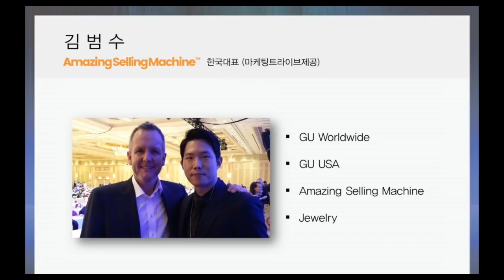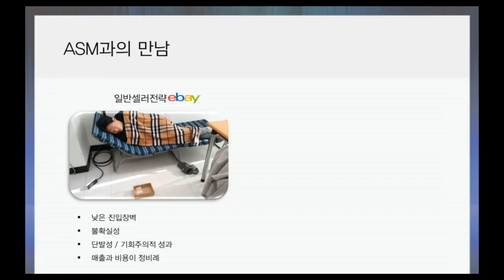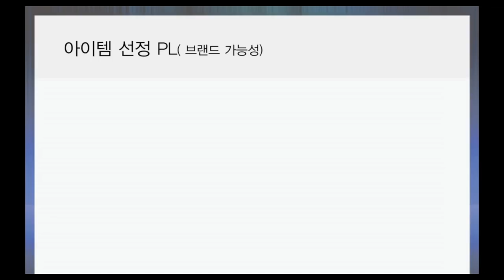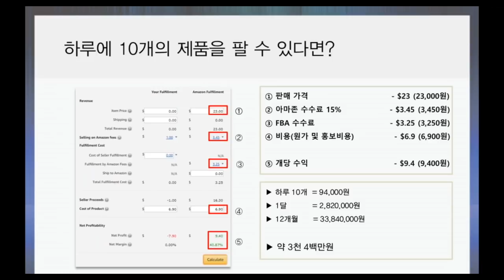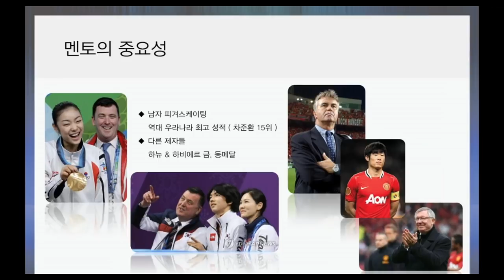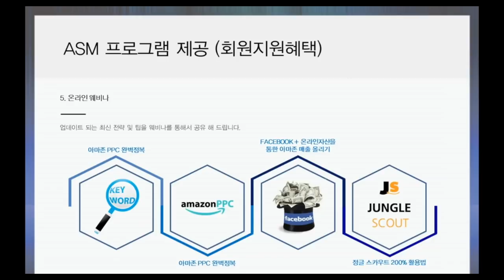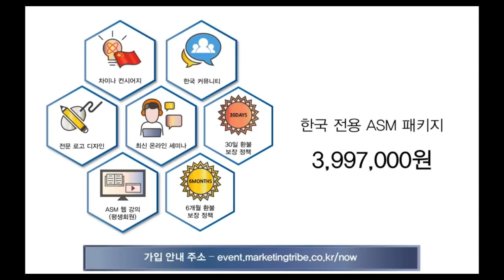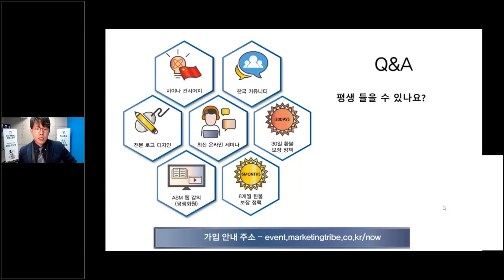3월 1일 ASM 웨비나